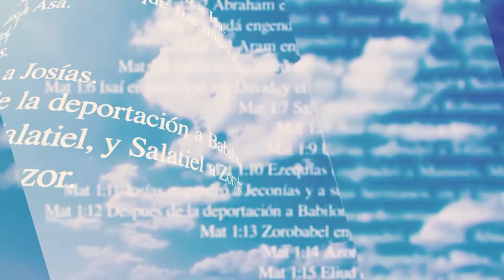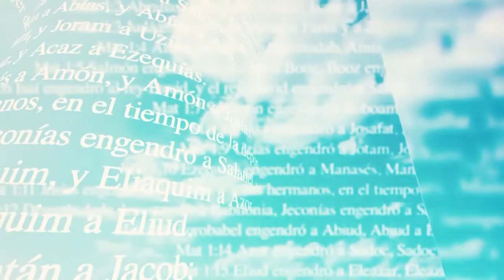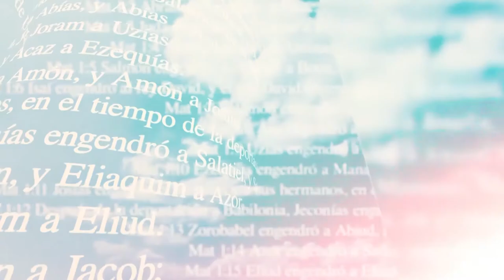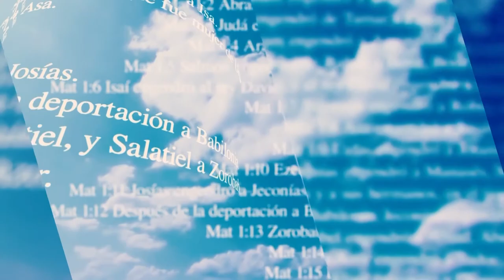Miradas de Fe: La Divina Misericordia